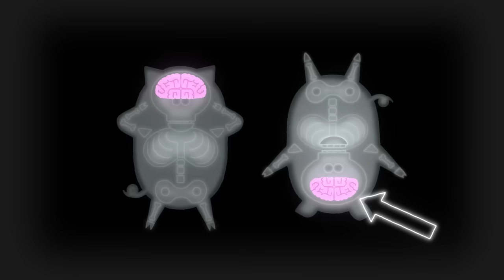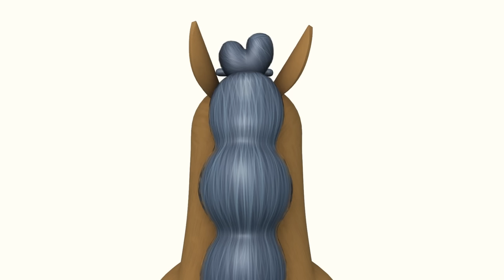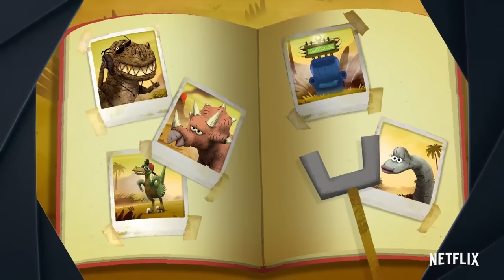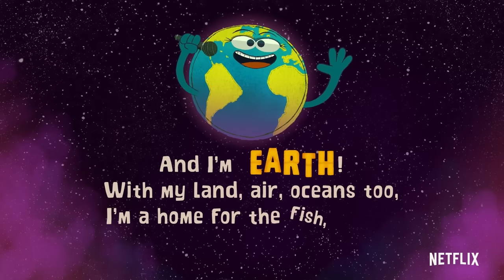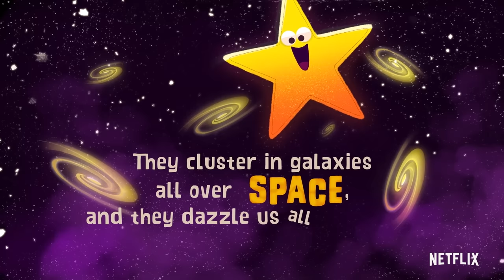StoryBots Mega Mashup: Animals, Dinosaurs & Space Songs for Kids 🌎 Netflix Jr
Sing along to these StoryBots songs about animals, dinosaurs, and the planets in our solar system! With the help of the StoryBots, we’ll learn about some amazing animals that currently live on our planet, ancient dinosaurs that came before us, and the neighboring planets that share our solar system.